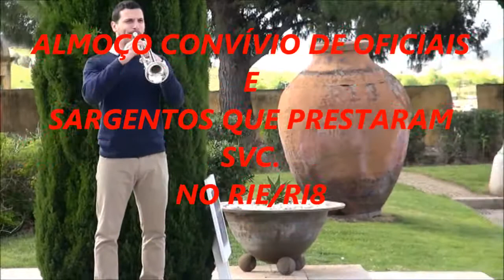Almoço Convívio de Oficiais e Sargentos que prestaram SVC.no RIE/RI8